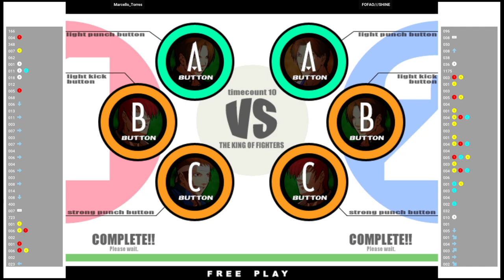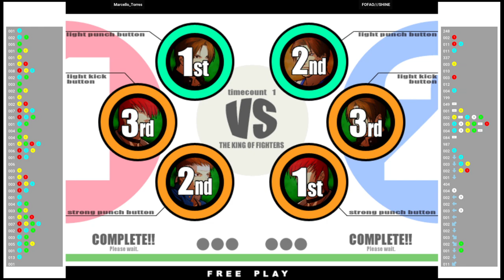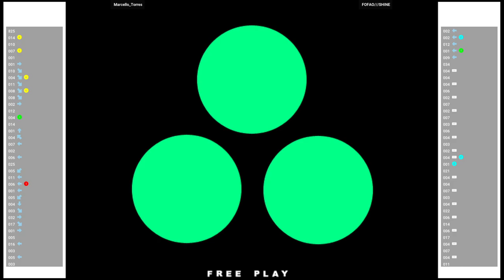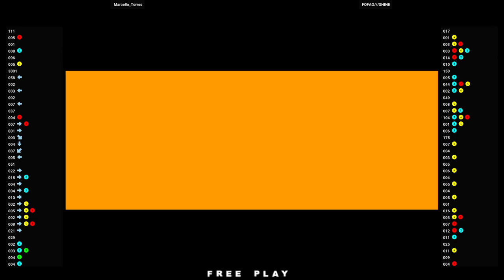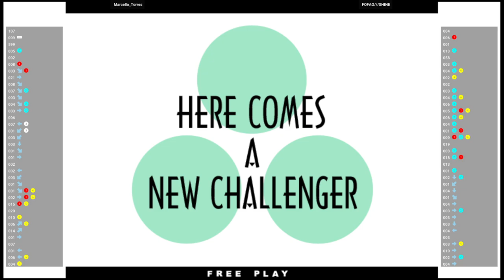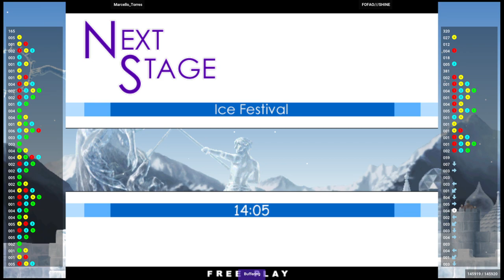KOF XI 🕹 Marcello_Torres VS FOFAO///SHINE | FLYCAST_KOFXI